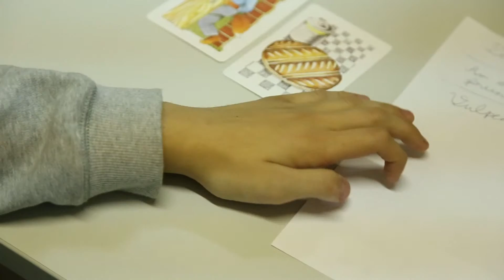Fundraising Autism Kronospan 2D + 3D GRAPHICS